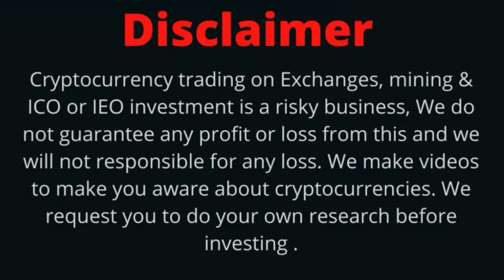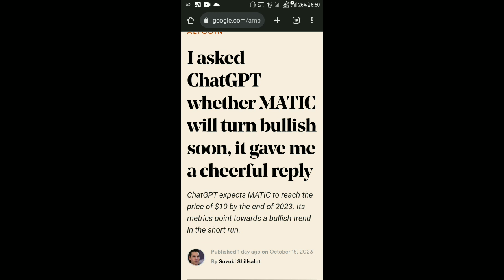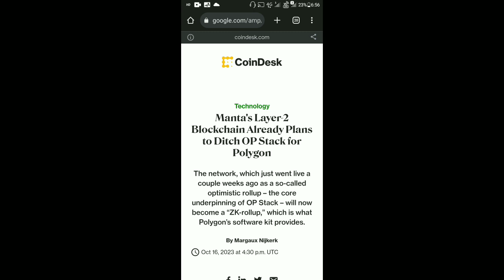Polygon (MATIC) Coin Today Latest News | Matic Reach $10 | Price Prediction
Polygon (MATIC) Coin Today Latest News | Big News Polygon | Today News | Price Prediction